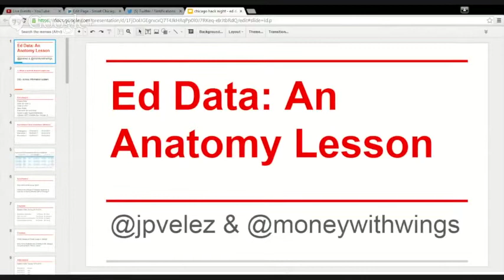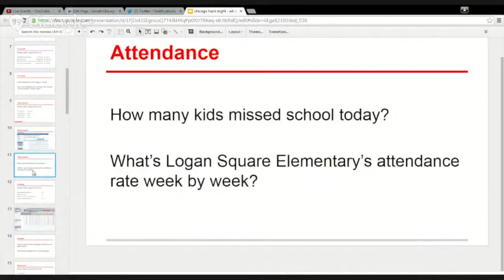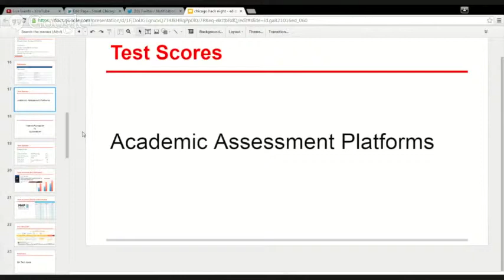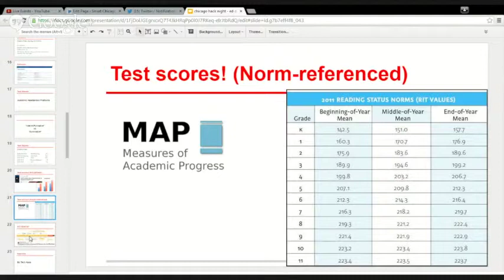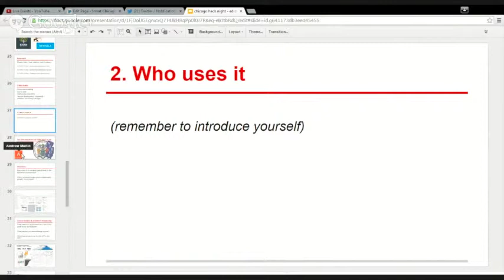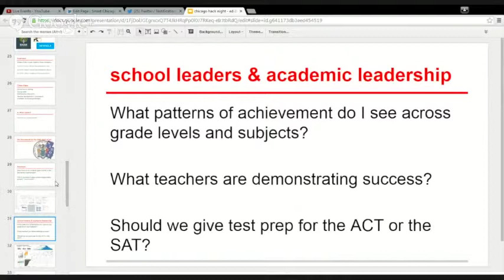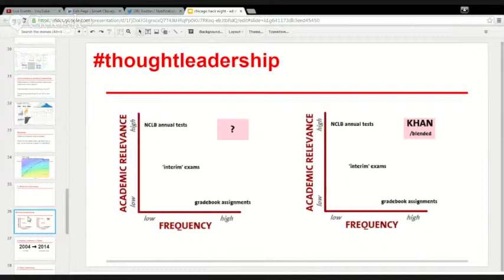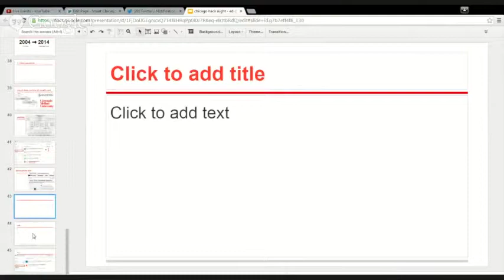Data In Schools at OpenGov Hack Night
KIPP NJ talks data in schools at Chicago's OpenGov Hack Night